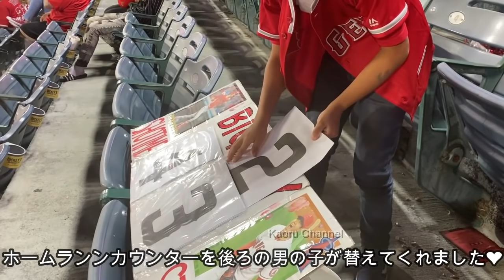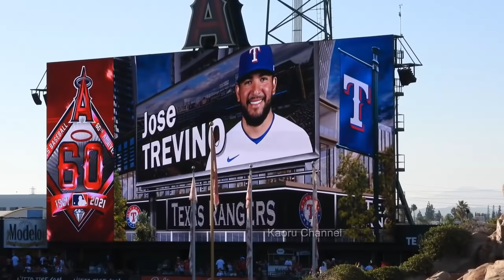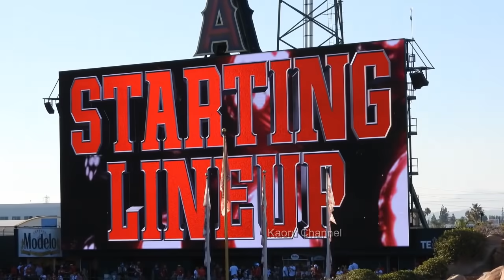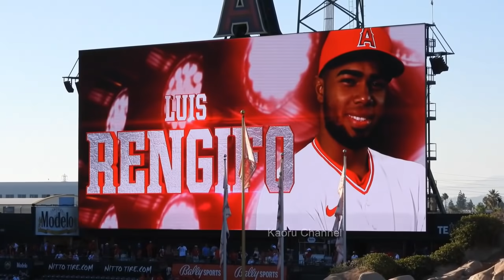観客総立ち大歓声‼【大谷翔平43号ホームラン】ホームラン放った後のダグアウトに密着＆ホームランボールを取った男性のその後を追いかけてみた！SHOHEI OHTANI HOME RUN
【現地映像】大谷翔平選手の第三打席をお届け！

2021年9月4日(日本時間9月5日）本拠地レンジャーズ戦！現地スタジアムで撮影した生映像を一挙公開。スタジアム音声付なので実際に観客席から応援している目線でお楽しみください。

大谷翔平選手・MLBで活躍する日本人選手・野球好きな方